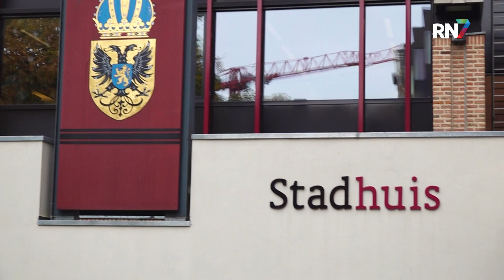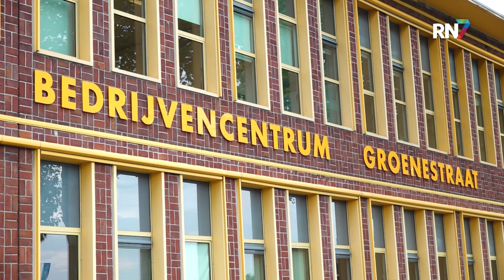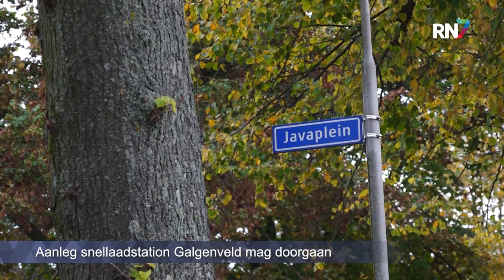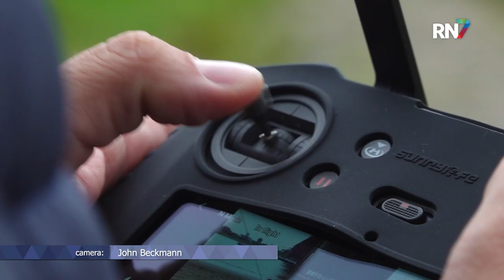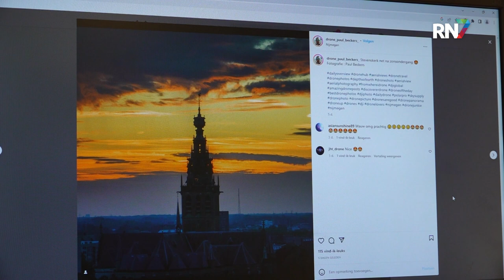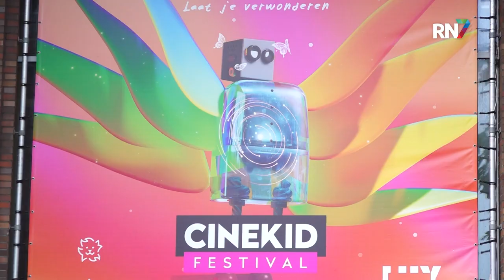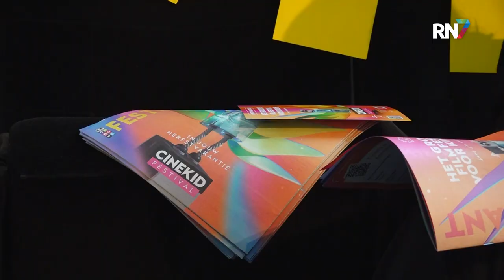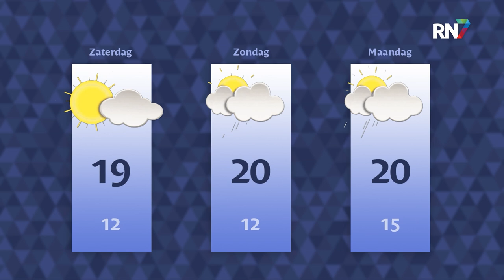Donderdag 20 oktober 2022 || RN7 REGIONIEUWS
Schrijnende woonsituaties in studentenhuizen, politie zoekt getuigen van mishandeling in Elst en NEC wint eindelijk weer eens.
Dit is het RN7 Regionieuws van donderdag 20 oktober.